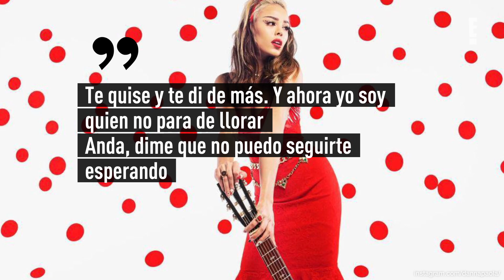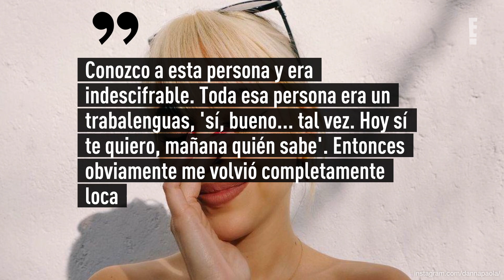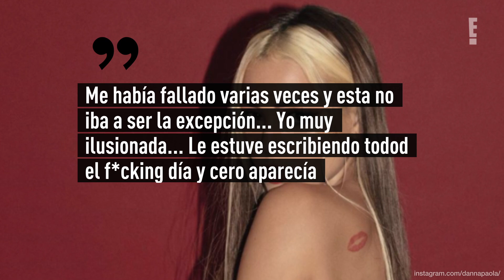Danna Paola contó el penoso desplante que le hizo su ex en uno de sus conciertos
Como una catarsis ha definido Danna Paola su nuevo disco: K.O., revelando ahí detalles de relaciones pasadas.

El material discográfico hace un paseo por amores y desamores de la mexicana.